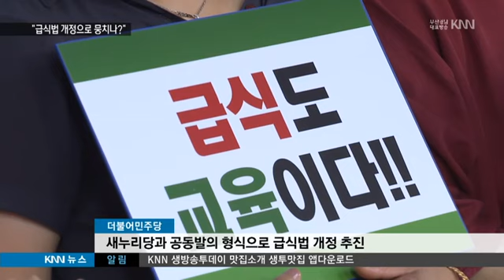[KNN 뉴스]반홍준표 급식법 개정으로 뭉치나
{앵커:경남도의 무상급식 예산 중단으로 큰 홍역을 치뤘던 경남도 교육청이 이번에는 아예 학교 급식법을 개정하자, 이런 청원서를 국회에 내면서 대대적인 반격에 나섰습니다.

더민주와 정의당 의원들까지 대거 가세하면서 법개정에 힘을 실었는데,
이 법이 현실화될 경우 급식에 미치는 파장뿐만 아니라, 홍준표 지사 개인적으로도 정치적 타격이 불가피해 보입니다.

김상철 기자가 취재했습니다.}

{리포트}

{수퍼:무상급식 중단 17개월(큰 활자체로. )}

무려 17개월에 걸친 무상급식 중단 사태,

누구의 잘잘못을 떠나 교육현장에 남긴 상처는 컸습니다.

도청과 교육청의 정책이 맞설 경우,
무상 급식 제도는 존립 자체가 불투명하다는 사실이 만천하에 드러난 겁니다.

{수퍼: 개정 학교급식법 입법 청원서 국회 전달/오늘(6일) 오후, 국회의장실}

어정쩡하게 봉합된 이 사안에 대해
이번에는 경남 교육청이 대대적인 역공에 나섰습니다.

61만명이 넘는 법 개정 서명을 받아 이를 국회의장에게 공식적으로 전달한 겁니다.

{인터뷰:}
{수퍼:박종훈/경남교육감/"이 서명이 전국적인 반향을 일으켜서 학교 급식법 개정으로 이어지길 희망한다."}

{수퍼:지역 야당 국회의원 대거 참여 급식법 개정에 힘 실어}

여기에는 더민주의 김경수, 민홍철, 김두관 의원부터 정의당의 노회찬 의원까지 참여해 정치적으로 무게를 실었습니다.

{수퍼:더불어민주당/새누리당과 공동발의 형식으로 급식법 개정 추진}

특히 더민주의 경우 새누리당과의 개정 급식법 공동 발의까지 계획하고 있습니다.

{인터뷰:}
{수퍼:김경수/더불어민주당 김해을 국회의원/"새누리당 의원드을 설득해서 개정 학교급식법을 함께 공동발의할 수 있도록 준비하고 있다."}

{수퍼:입법 청원을 낸 개정 학교급식법/급식 예산 지원 강제조항으로 개정, 국가 분담비율 명시}

개정 급식법의 핵심은 현재 임의조항으로 되어었는 급식 예산 지원 부분을 강제조항으로 바꾸고, 국가와 지자체 교육청간 분담 비율까지 명시하자는 겁니다.

{인터뷰:}
{수퍼:노회찬/정의당 창원 성산구 국회의원/"(무상급식 중단 사태를) 미연에 방지하자는 뜻에서 이 법이 조속히 통과될 수 있도록..."}

{수퍼:영상취재 박언국 영상편집 노경민}

61만명이 넘는 서명자에 야당 정치인의 대대적인 가세, 일단 급식법 개정의 첫 단계는 힘이 실렸습니다.

결과가 어떤 식으로 나오든 상대편인 홍준표 지사는 일정부분 정치적 타격이 불가피해 보입니다.

KNN 김상철입니다.